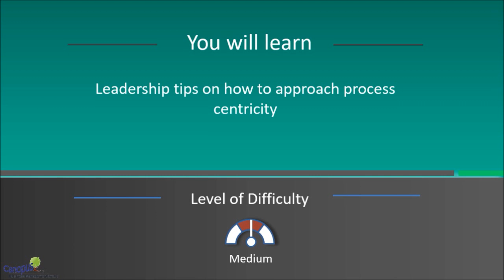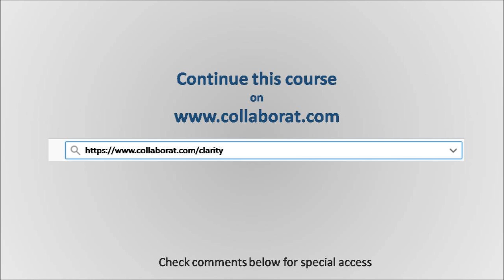Process Centricity Green Light